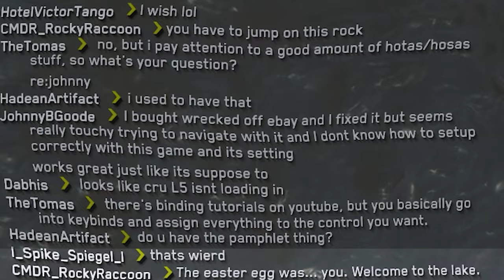FISHING IN STAR CITIZEN!! YOU WON'T BELIEVE WHAT I CAUGHT...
Take a journey with us to the wild river of microTech as we witness a large group of Stanton Salmon prepare to battle the deluge of rain and increased water levels in an effort to get to the shallow waters up stream and birth life to their offspring.

About INTERGALACTIC GEOGRAPHIC:
INTERGALACTIC GEOGRAPHIC is a place for all things animals and for animal-lovers alike. Take a journey through the animal kingdom with us and discover things you never knew before, or rediscover your favorite space animals!

🔴 PATRONS GET ACCESS TO EXCLUSIVE VIDEOS & LIVE VODS!